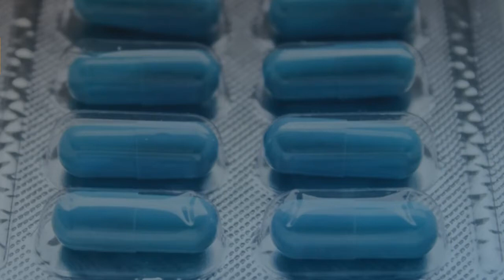SciClone IPO - Can It Keep Growing on Its Greatest Hit? | Smartkarma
Sciclone Pharmaceuticals is a biopharmaceutical company with an integrated platform for product development and commercialisation of drugs in the oncology and severe infection therapeutic areas. It has filed for an IPO to raise about US$500 million on the Hong Kong Stock Exchange.